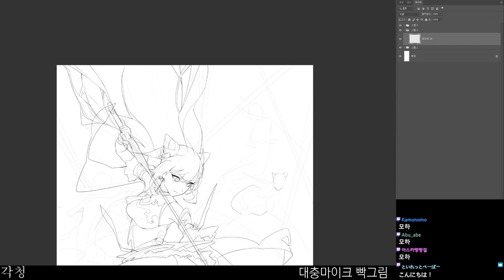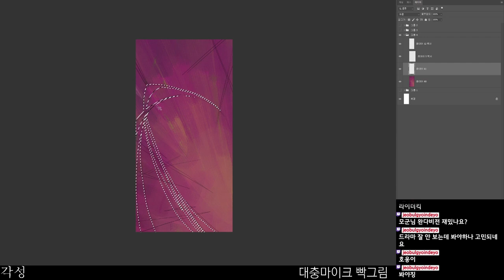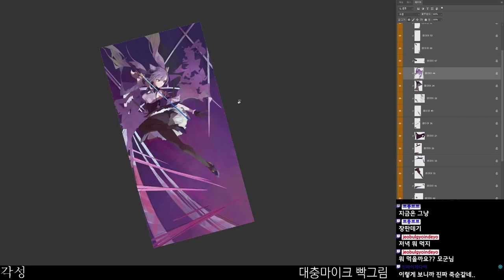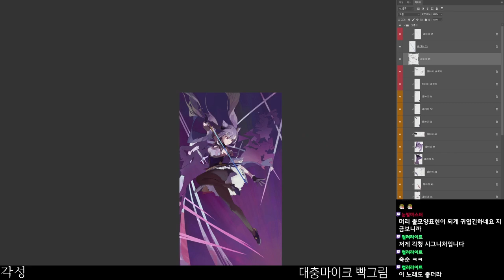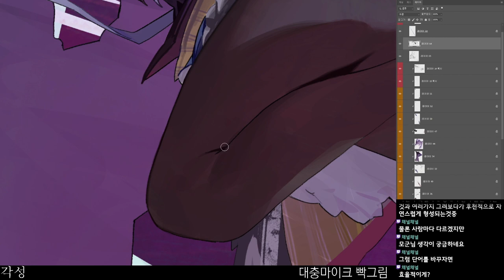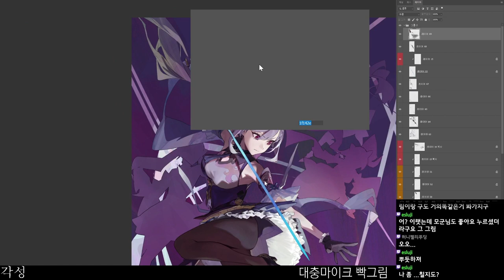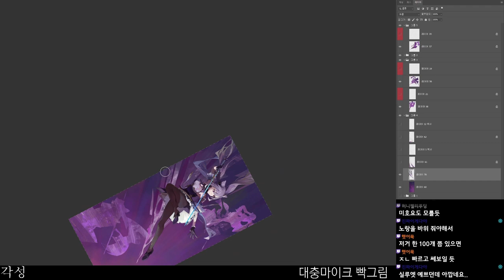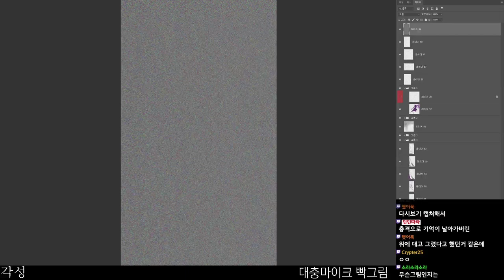[15日目]【モ誰】- Keqing 刻晴 | [100 DAY CHALLENGE] - Day 15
15日目, 刻晴
KEQING
GENSHIN IMPACT
100 DAY CHALLENGE
LIVE PAINTING

【モ誰】
Jeonghee/Modare/Mogoon/Mossi